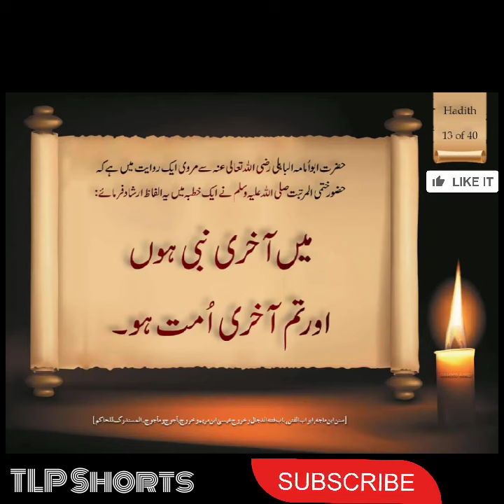Syed Zaheer Ul Hassan shah Poetry| TLP Shorts|tlp status|Allama khadim Hussain Rizvi|Saad Rizvi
live press conference saad rizvi today,
khalid latif cricketer saad rizvi,
allama saad hussain rizvi official channel,
saad rizvi interview,
saad rizvi imran khan,
saad rizvi india news,
saad rizvi iqbal poetry,
indian media about saad rizvi,
imran khan vs saad rizvi
shorts video,
shorts beta,
shorts tiktok,
shorts youtube
tlp status
 tlp status official
tlp status whatsapp,
 tlp status tarana,
tlp status video,
 tlp status 2021,
tlp status rabi ul awal,
tlp status 14 august,
 tlp status whatsapp 2021,
khadim hussain rizvi bayan
khadim hussain rizvi status
khadim hussain rizvi poetry
khadim hussain rizvi emotional bayan
khadim hussain rizvi ka bayan
khadim hussain rizvi naat
khadim hussain rizvi allama iqbal poetry
khadim hussain rizvi bayan allama iqbal
khadim hussain rizvi bayan emotional
khadim hussain rizvi best bayan
khadim hussain rizvi bayan full
khadim hussain rizvi clips
khadim hussain rizvi complete bayan
america afghanistan,
america and afghanistan war
america afghanistan jung
khadim hussain rizvi crying
khadim hussain rizvi emotional clip
khadim hussain rizvi emotional bayan iqbal
khadim hussain rizvi emotional poetry,
khadim hussain rizvi emotional bayan clip,
khadim hussain rizvi emotional bayan full,
khadim hussain rizvi ishq e rasool,
khadim hussain rizvi shan e sahaba,
khadim hussain rizvi full jalali bayan,
baba g khadim hussain rizvi,
khadim hussain rizvi history,
khadim hussain rizvi heart touching bayan,
khadim hussain rizvi iqbal poetry,
khadim hussain rizvi iqbal,
khadim hussain rizvi jalali bayan,
khadim hussain rizvi jumma bayan,
khadim hussain rizvi jazbati bayan,
khadim hussain rizvi jummah khutbah,
khadim hussain rizvi jalali status,
khadim hussain rizvi ki takrir
saad rizvi today,
taliban news,
taliban attitude status,
taliban afghanistan,
taliban latest news,
taliban news today,
taliban press conference,
taliban attack,
taliban attitude,
taliban afghanistan news
saad rizvi ki rehai,
saad rizvi latest news,
saad rizvi speech
saad rizvi and anas rizvi
saad rizvi and khadim hussain rizvi
saad rizvi allama iqbal poetry
saad rizvi about imran khan
saad rizvi bayan latest
saad rizvi bail
saad rizvi bayan today
saad rizvi best bayan
saad rizvi best,
saad rizvi clip,
saad rizvi short clip,
saad rizvi emotional clip,
saad rizvi emotional bayan,
saad rizvi emotional status,
saad rizvi emotional,
saad rizvi full bayan,
saad rizvi giraftaar video,
saad hussain rizvi bayan,
saad hussain rizvi today,
Allama makhdoom zulfiqar ali haidri,
Allama hassan raza naqshbandi,
peer syed ahmad shah bukhari,
Allama bilal qadri rizvi,
allama shafiq ameeni,
peer syed zaheer ul hassan shah bukhari,
Allama farooq ul hassan qadri,
Allama safdar ali rizvi,
Hakeem asif rizvi,
gaza latest,
hamas,
palastein
Allama qazi habib ur rehman rizvi
Allama ghulam ghous baghdadi,
Allama ghulam abbas faizi,
mufti wazeer ali rizvi,
peer syed sarwar shah bukhari saifi,
qazi mahmood awan,
engineer hafeez ullah alvi,
allama abdul hameed chishti,
Allama asim ashfaq rizvi,
mufti salman azhari,
saad rizvi interview
saad rizvi istiqbal
saad rizvi istaqbal
saad rizvi indian media,
saad rizvi jail,
saad rizvi jail video,
saad rizvi jalali bayan,
saad rizvi jumma bayan,
saad rizvi ki takrir,
saad rizvi ki rehai ki news,
saad rizvi ka new bayan,
saad rizvi latest bayan
saad rizvi istaqbal
saad rizvi latest update
saad rizvi live today